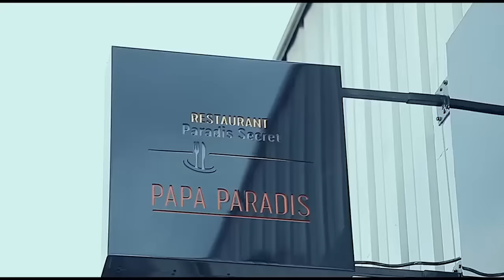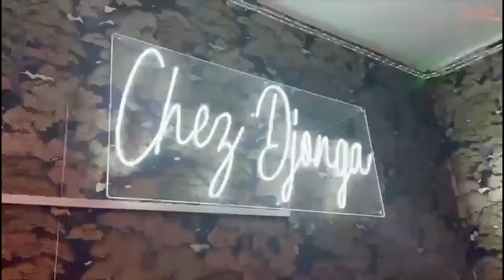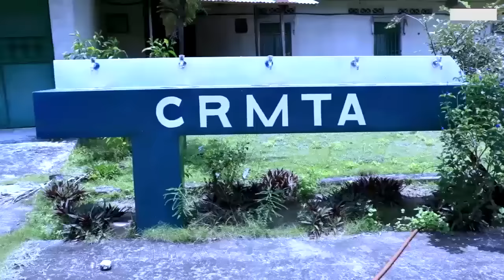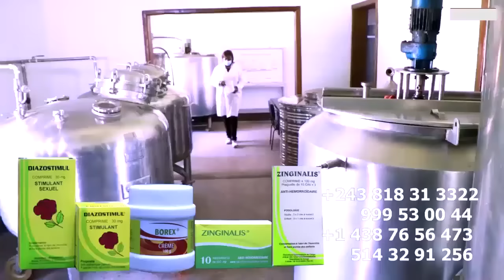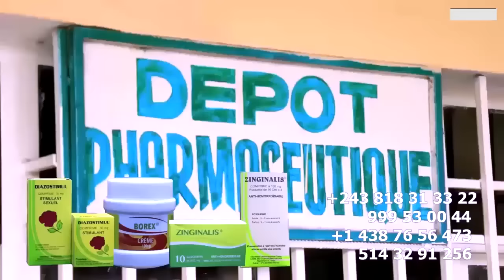L’ARRESTATION DE LITEYA KANDA CHEZ CHRISTIAN BOSEMBE EN DIRECT DE PAVILLON 15 PRISON MAKALA